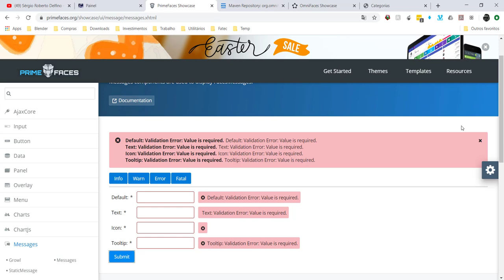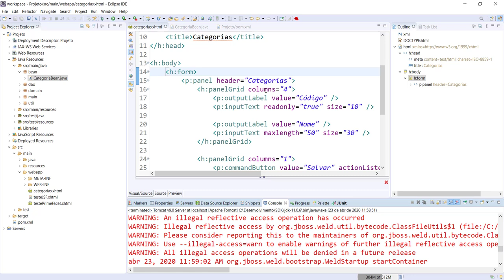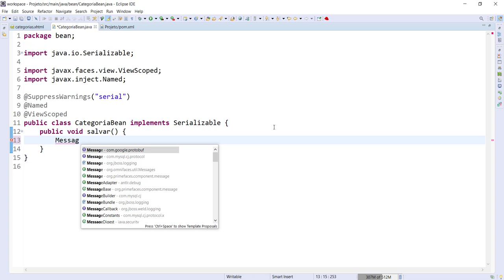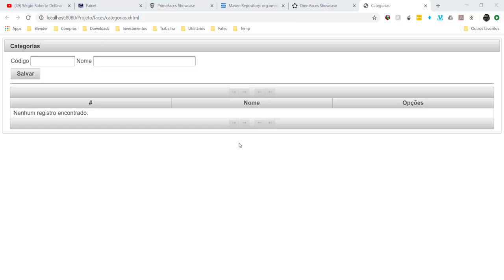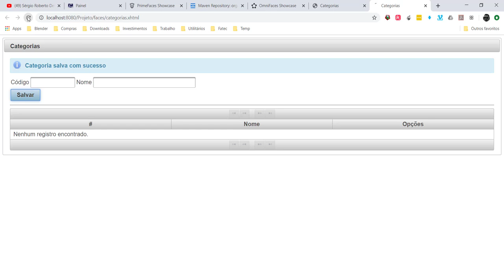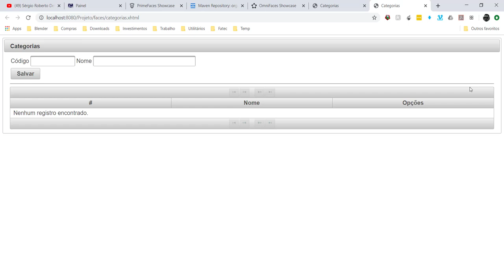[Laboratório de Programação I] 36 - Exibição de uma Mensagem